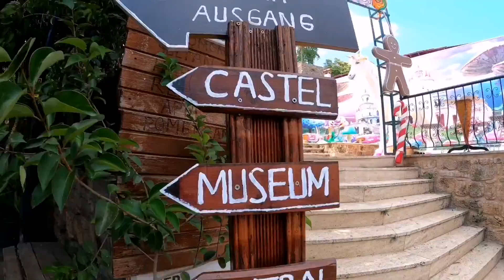🇹🇷Antalya 4k Tour Vlog 1/Antalya Altstadt und Fußgänger Zone/Relax Walk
Kıymetli Dostlar, bugün sizinle Antalya Gezisinin ilk bölümünü gezeceğiz, umarım beğenirsiniz.
Diğer Türkiye de gezdiğim yerler için buraya bakabilirsiniz